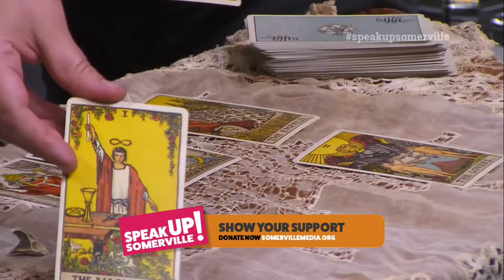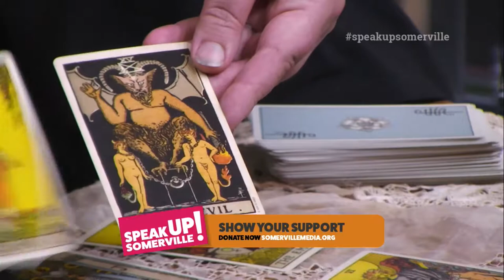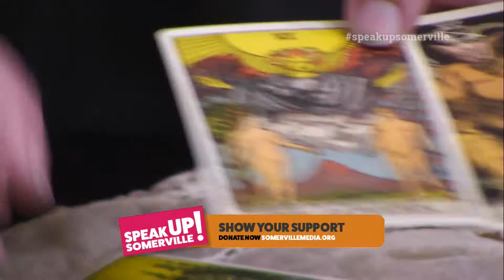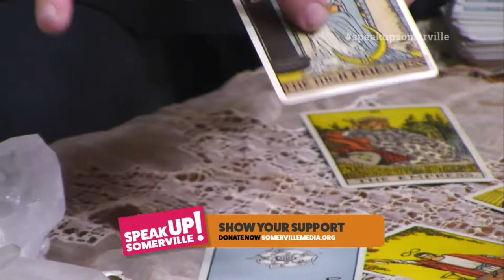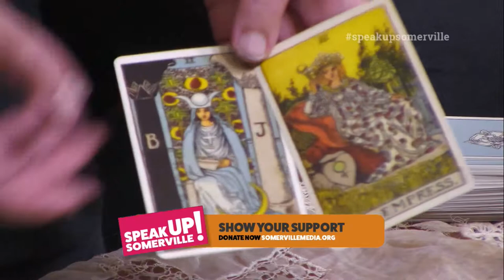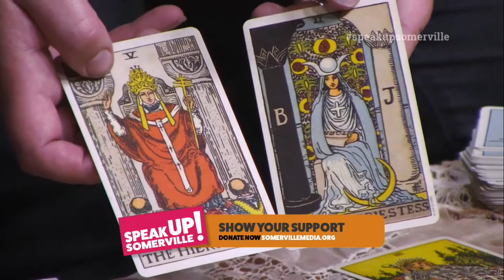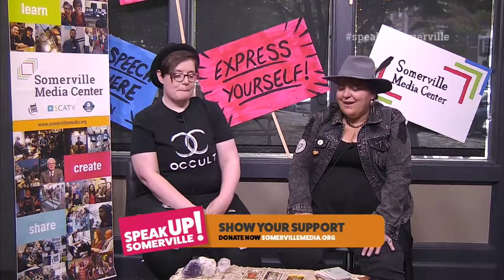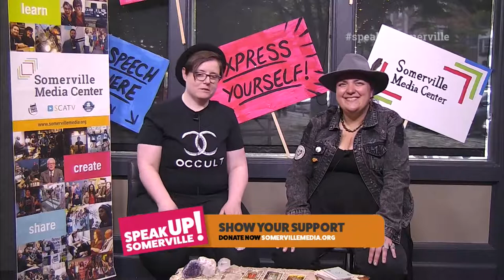Speak Up Somerville! Holy Crow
Witchcraft, prognostication, and the value of Tarot explained!

Recorded June 10, 2018 at Somerville Media Center.